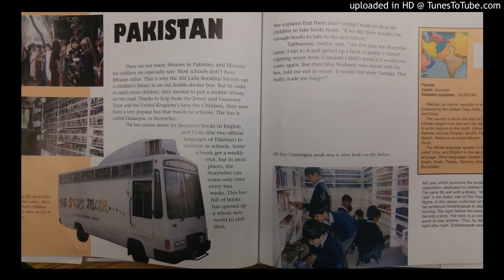My Librarian is a Camel Pakistan